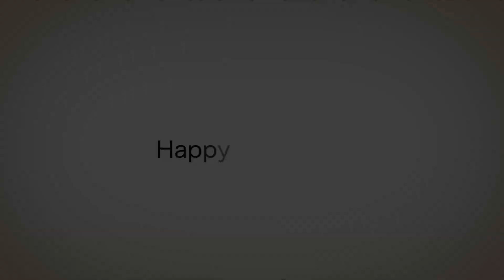Dance Belongs to All, No Barriers Anymore | The Right to Dance is Yours | Guru Pali Chandra Talks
In this video, Guru Pali Chandra emphasizes the right to dance for everyone.  The Guru begins by analysing the rising trends in Dance Education and compares the pros and cons of using audio-visual aids and online platforms. She encourages other teachers in the field to customize the lessons according to the requirements of each learner. In her opinion, Dance is Democratic. Needless to say, dance is for everyone, regardless of the purpose or the way one performs.